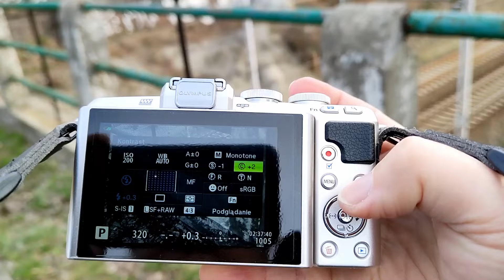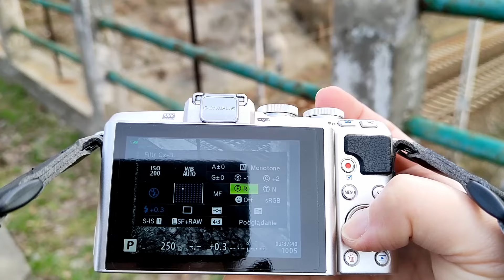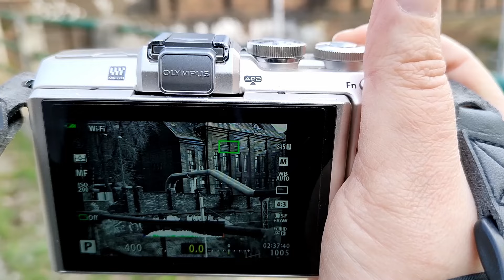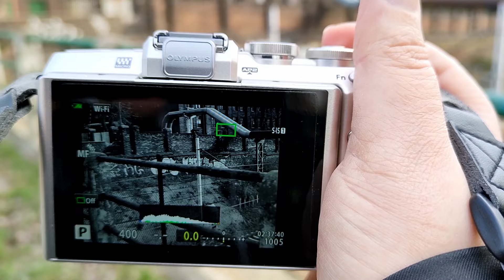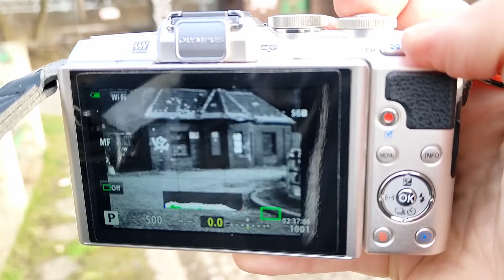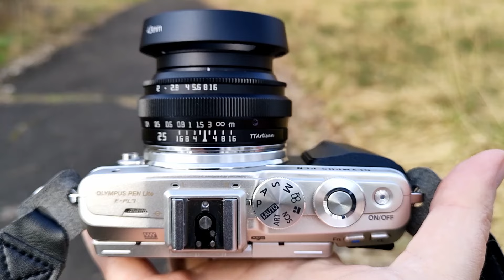Olympus e-pl7 z TTArtisan 25mm f2 - Leica za grosze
Zapraszam Państwa na spacer po terenie Elektociepłowni Szombierki z małym zgrabnym zestawem fotograficznym, który może z powodzeniem być nisko budżetową alternatywą dla aparatów firmy Leica czy Fujifilm.

Dodatkowo uważam, że Olympus e-pl7 z TTArtisan 25 f2 wygląda super i z przyjemnością sięgam po ten zestaw. Równie fajnie, jeśli nie jeszcze bardziej retro wygląda ten obiektyw z którymkolwiek aparatem Olympus em10

UWAGA!! teren Elektociepłowni faktycznie jest terenem prywatnym, najwyraźniej jest tolerowane przejście się wzdłuż muru i tak bardziej od frontu obiektu natomiast kiedy obeszłam obiekt dokoła zostałam przez megafon acz uprzejmie poproszona o opuszczenie terenu, jeszcze mnie pan przez megafon pokierował, bo nie wiedziałam którędy pójść. Serdecznie przepraszam za naruszenie zasad i nikogo nie zachęcam.